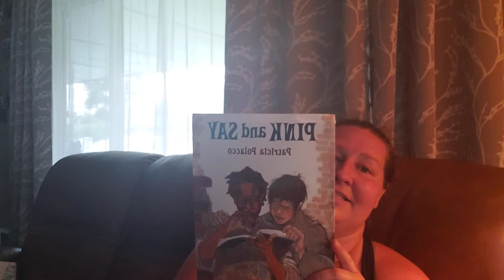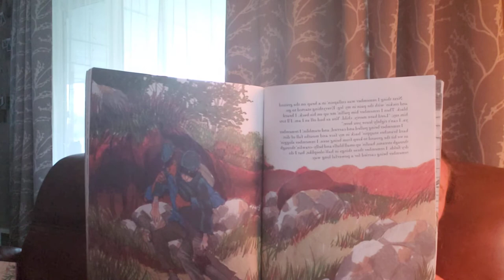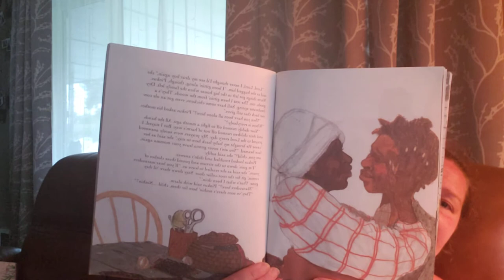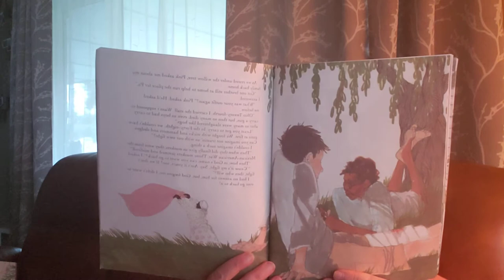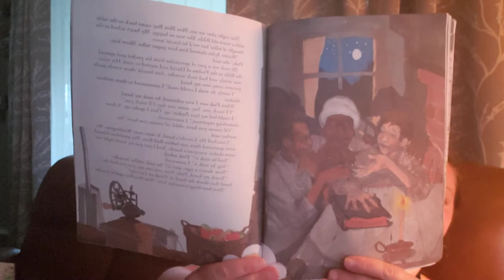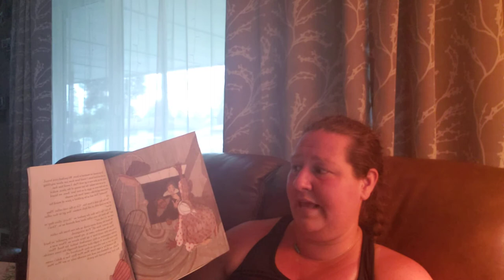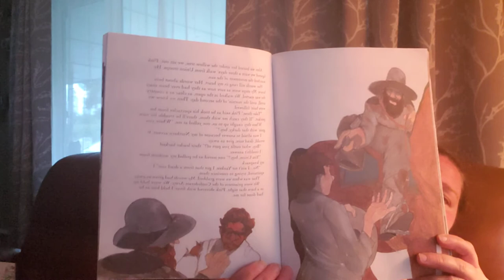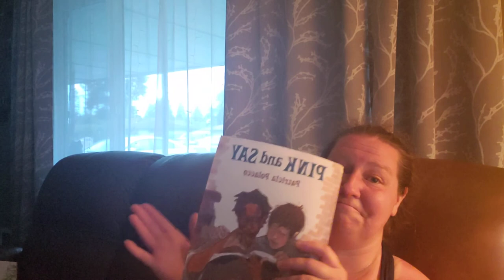Read aloud: Pink and Say by Patricia Polacco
Read aloud by Ms. Roosma